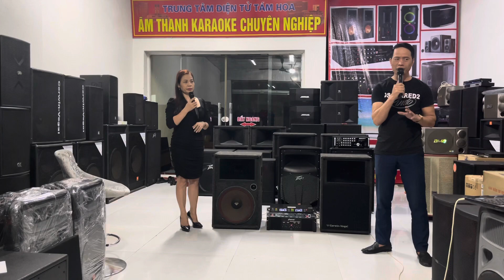Test thử bộ hát 32tr800 bác nào về rước hộ em nha !